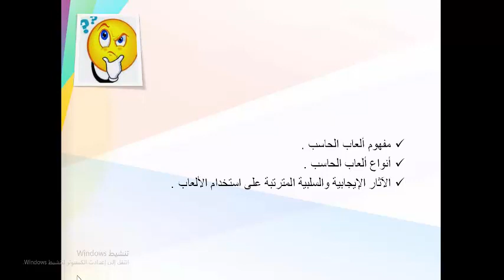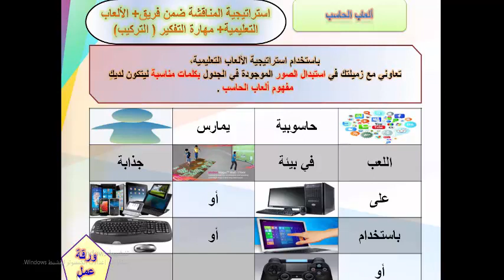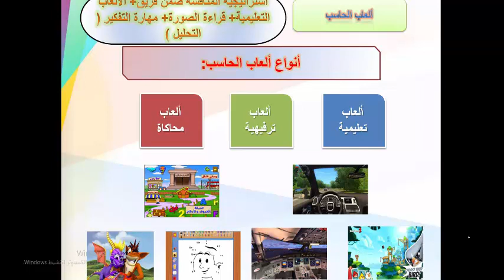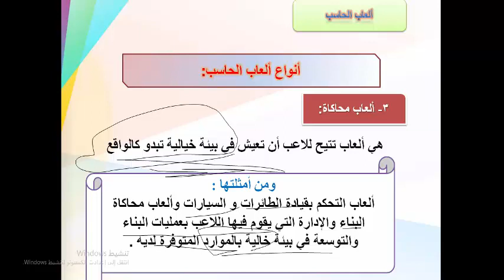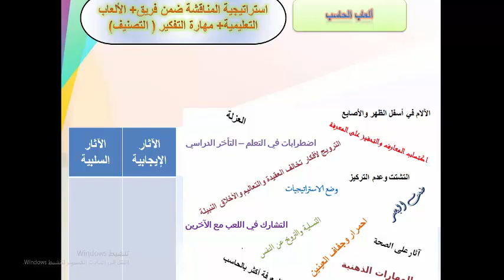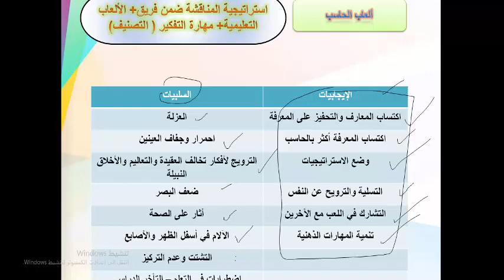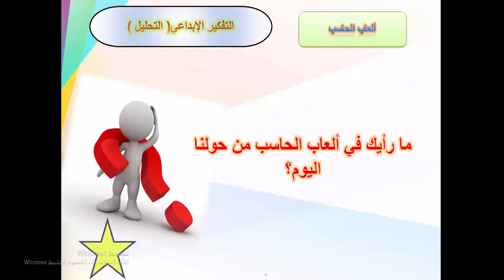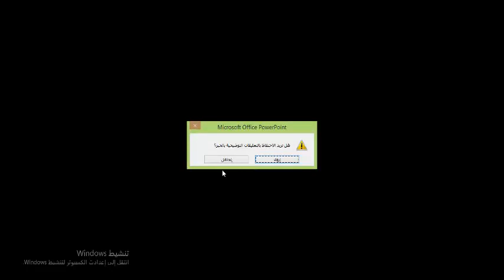ثاني متوسط العاب الحاسب الاسبوع الثاني حاسب